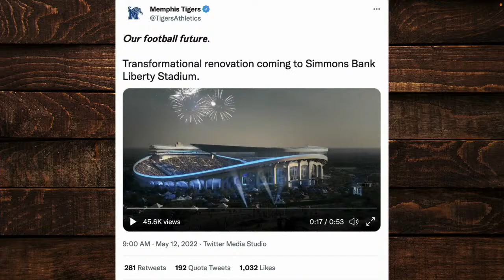Memphis Reveals Football Stadium Renovation Plans | Conference Expansion | CFB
David Smoak, Paul Catalina, and Craig Smoak discuss the Memphis Tigers Football Stadium Renovation Plans.